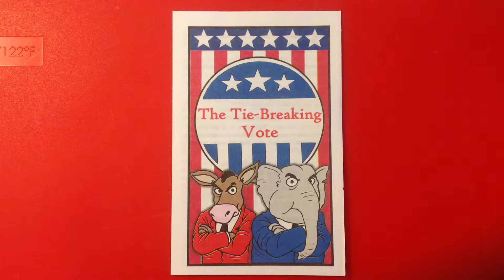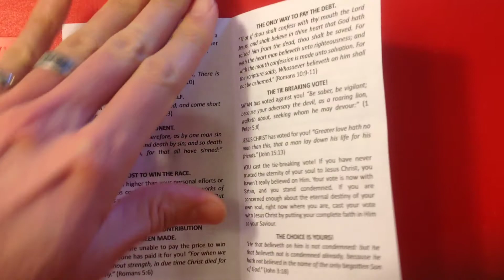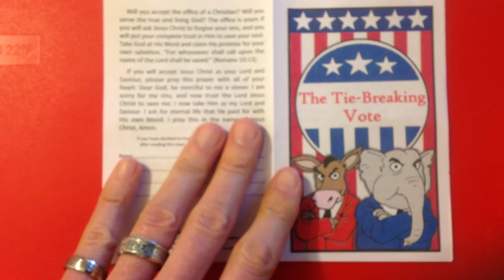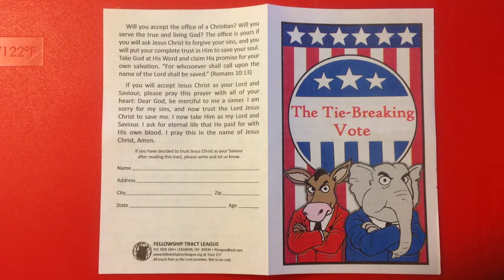"The Tie-Breaking Vote"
Who are you voting for?